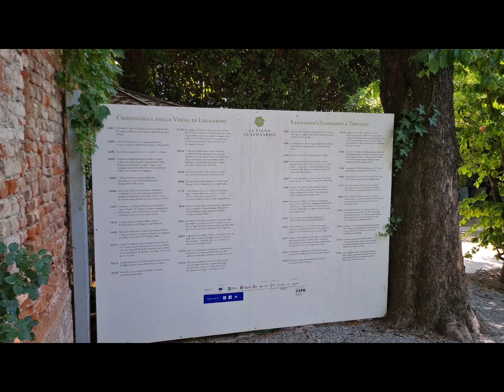MILANO ITALIA DAY 7 IL DUOMO DA VINCI VINYARDS ART AND HISTORY TEATRO ALLA SCALA citylife